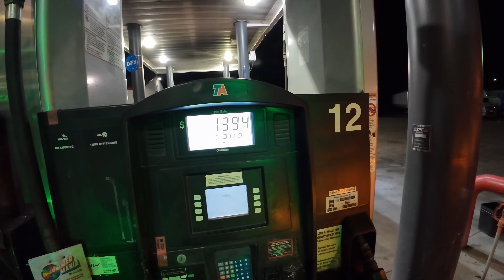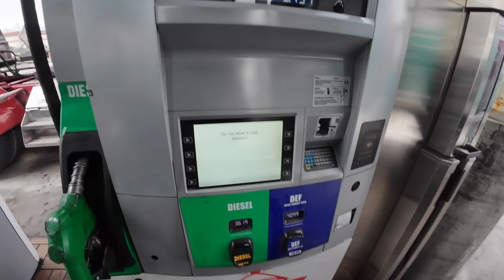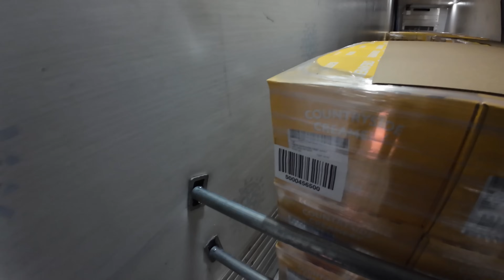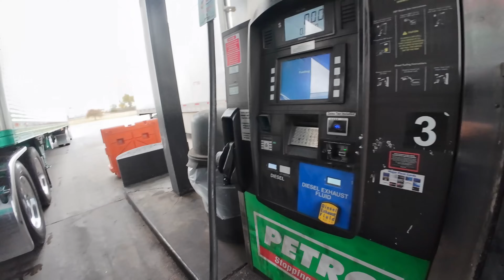Life As A 24 Year Old LTL Truck Driver!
Back out on the left side of the country this week! I had a drop in Denver, Colorado, then over to Salt Lake City, Utah to finish out. It's always good to have connections wherever you go! I had a slight issue, but I was able to get it figured out thanks to the legend Mr. Don Stockley!